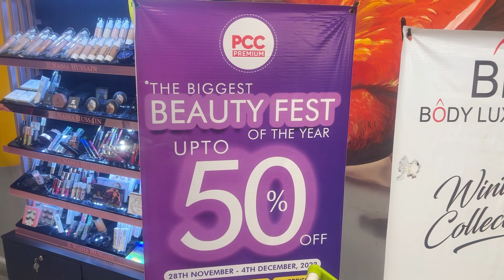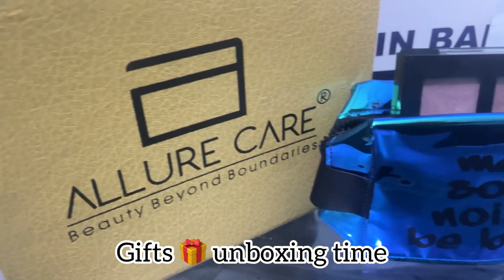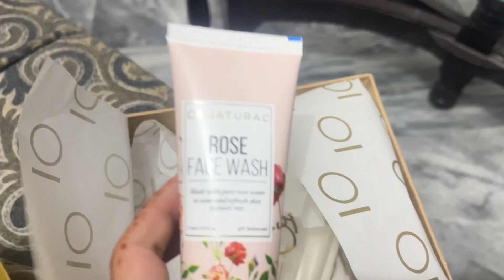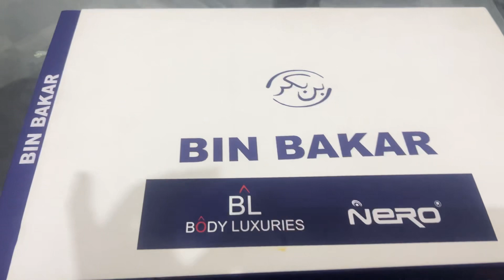PCC Premium dy ra hai buhat bari offer/ Biggest Sale / 4Dec tak event jari